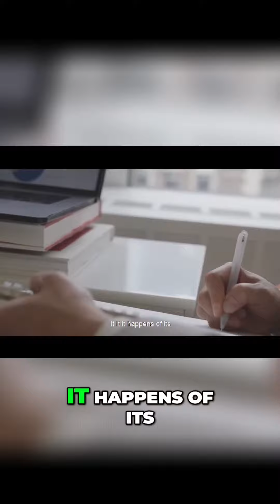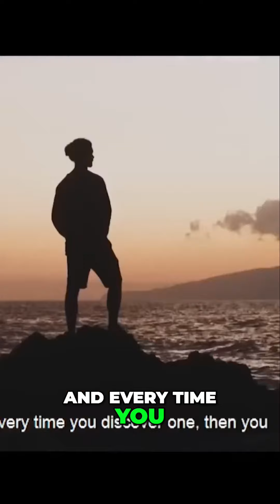Discover the Power of Creative Thinking: Unlocking New Perspectives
Learn how to shift your frame of reference and embrace creative thinking to navigate the complexities of the world. Find out how to identify and challenge faulty assumptions, opening doors to new possibilities. Maximize the compounding effect of your time spent by investing in productive thinking.